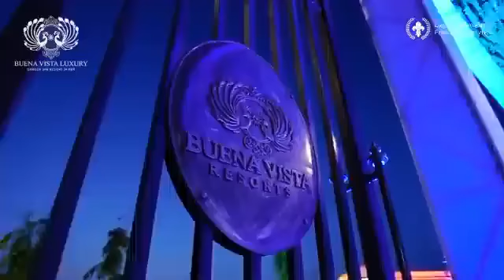Buena Vista Resort Jaipur || Premium Luxury Venue for Destination wedding in Jaipur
Premium luxury Destination wedding in Jaipur

Plan Fairytale wedding event in Jaipur at 5* Deluxe Buena Vista Resort & Spa

detailed information about romantic resort in Jaipur , Honeymoon in Jaipur at private pool villa resort can be found on ;